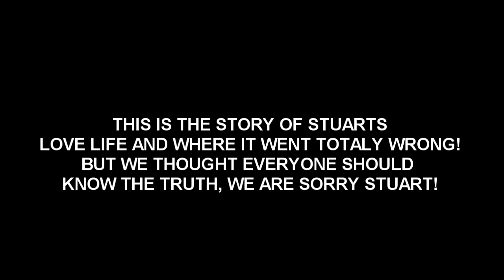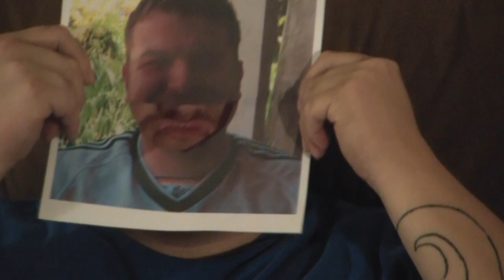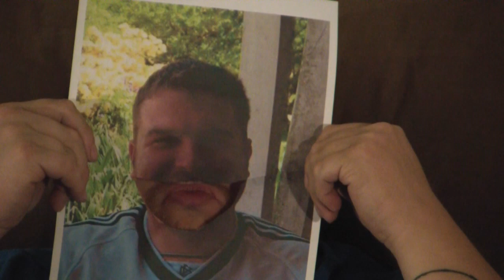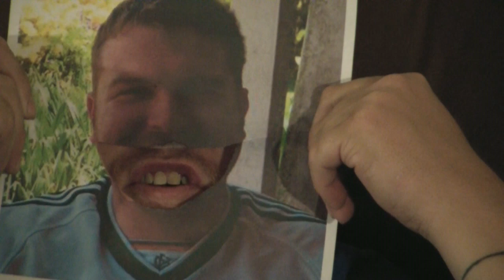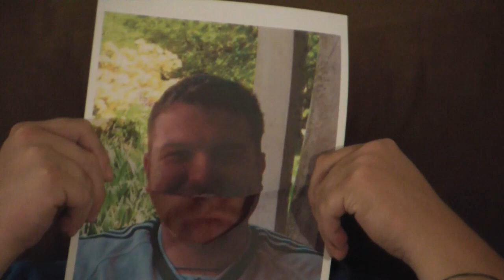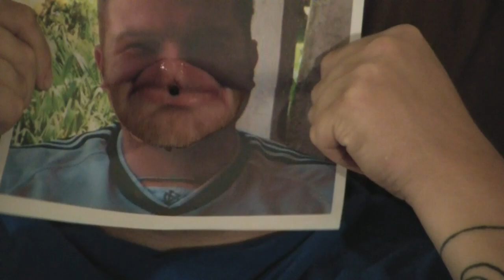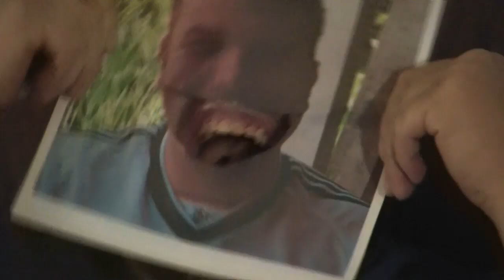IN LOVE WITH A CRACK HEAD!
stuart and his love life with the crack head